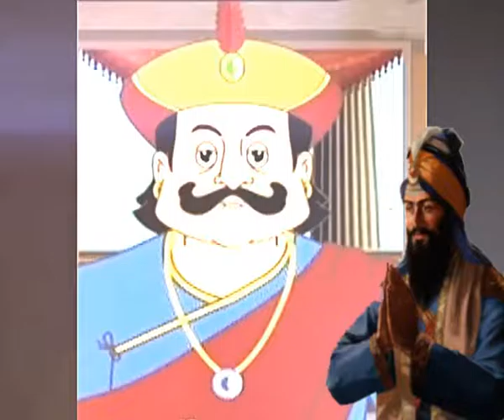Storia di Gopal [ Versione italiano ]